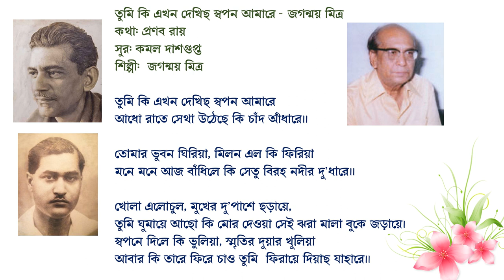তুমি কি এখন দেখিছ স্বপন আমারে - জগন্ময় মিত্র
কথা: প্রণব রায়
সুর: কমল দাশগুপ্ত
শিল্পী:  জগন্ময় মিত্র

তুমি কি এখন দেখিছ স্বপন আমারে
আধো রাতে সেথা উঠেছে কি চাঁদ আঁধারে।।

তোমার ভুবন ঘিরিয়া, মিলন এল কি ফিরিয়া
মনে মনে আজ বাঁধিলে কি সেতু বিরহ নদীর দু’ধারে।।

খোলা এলোচুল, মুখের দু’পাশে ছড়ায়ে,
তুমি ঘুমায়ে আছো কি মোর দেওয়া সেই ঝরা মালা বুকে জড়ায়ে।
স্বপনে দিলে কি ভুলিয়া, স্মৃতির দুয়ার খুলিয়া
আবার কি তারে ফিরে চাও তুমি  ফিরায়ে দিয়াছ যাহারে।।